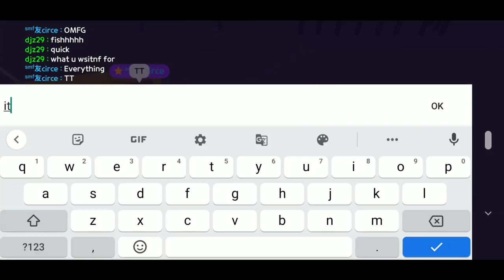Catching ALL Crowned mini whales and more in PLAY TOGETHER !!!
catching crowned killer whale,sperm whale and blue whale in play together
this are miniature fish added in the latest update and i got most of them by using sally rod